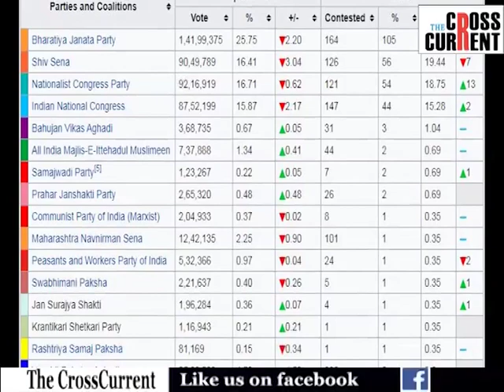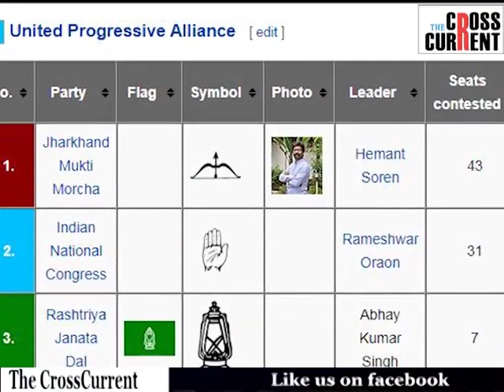কি ভুল কৰিলে কংগ্ৰেছে?অৰূপ কলিতাৰ প্ৰতিবেদন-কংগ্ৰেছৰ পৰা সাৱধান।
কংগ্ৰেছৰ পতনৰ আঁৰত কোন?
কংগ্ৰেছৰ নাম শুনিলেই মানুহৰ বিতৃষ্ণা জগাৰ উপক্ৰম ঘটিছে নেকি?
কি ভুল কৰিলে কংগ্ৰেছে?
অৰূপ কলিতাৰ প্ৰতিবেদন-কংগ্ৰেছৰ পৰা সাৱধান।